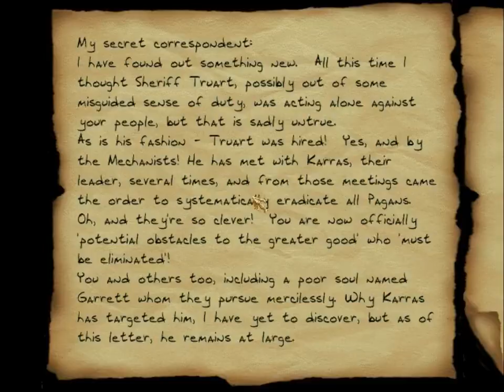Let's Play Thief: The Metal Age: Part 21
Trail of Blood part 2.